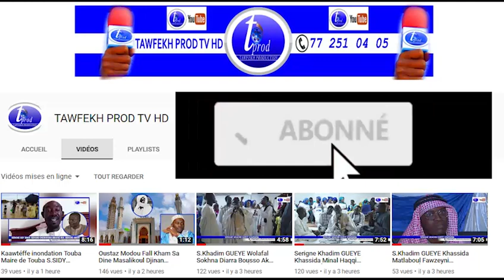Massalikoul Rajass khssida Moustapha SECK inauguration Grande Mosquée Massalikoul Djinan